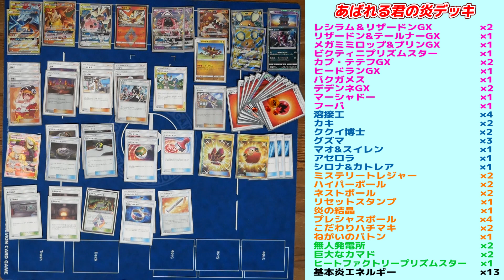【公式】あばれる君とポケカ対決！あばれる型炎デッキ VS ガブリアス＆ギラティナGX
ポニータ石井の十番勝負！今回はあのあばれる君とポニータ石井が対決！あばれる君の公認自主イベント「ぜ！！」もよろしくお願いします！

あばれる君のYouTubeでもポケカ動画掲載中！